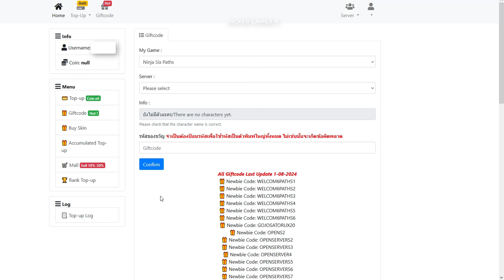Ninja Six Paths & 12 New Giftcodes August - Free New SP Beerus Anime Android Game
Ninja Six Paths & 12 New Giftcodes August Free Coin - Free New SP Beerus | Ninja Six Paths Mobile Anime RPG Game Android

Login get Free VIP13
Free All SP & SSS
Ingot
Coin
And More

Size: 2.49GB
Language: English

🎁12 New Giftcodes Ninja Six Paths:
1. TYNGC49N4
2. TYPJ9PG7Y
3. TYSBQL6AU
4. TY9PKKKCW
5. TYN0G3VSB
6. TYWK2ASFC
7. TYS4K2BGJ
8. TY1T3E0J8
9. OPENSERVERS24
10. OPENSERVERS25
11. OPENSERVERS26
12. OPENSERVERS27

🎁How to Redeem Code: Enter the game - Gift Code